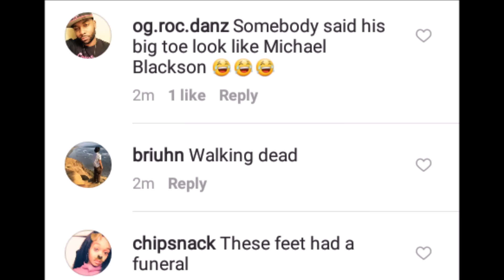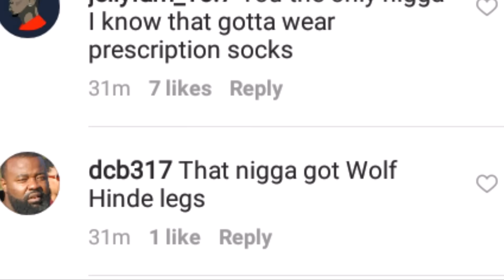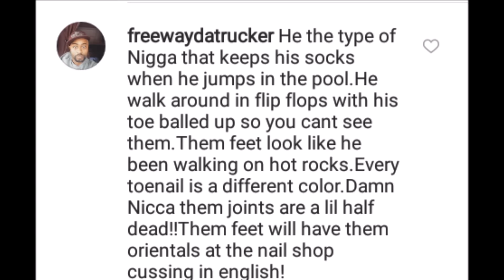Adrien Broner FEET gets ROASTED by Lil Boosie & Social Media 😂😂😂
Adrien broner decided to post his toes & feet for instagram to see and he had to know it would cause them to be roasted and that is exactly what happened but he is being a good sport about it and enjoying the laughs.

This is what he had to say
"I'm Blessed to be in this position In my life but GOD finessed me on my feet. StillGotLoveForUDoe 😂😂😂"

He then Thanked everybody for Praying for his feet! lol